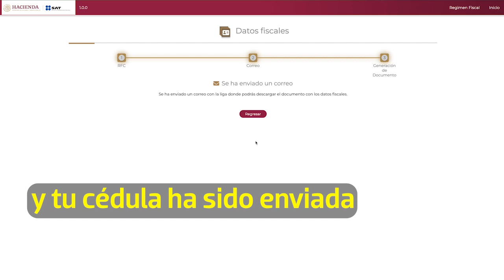SAT lanza nueva herramienta par evitar largas filas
Ir al SAT a tramitar tu constancia de situación fiscal o el RFC puede resultar tedioso y por los papeles, frustrante. Si quieres evitar la fila o hacer citas y todo ese embrollo debes saber que Hacienda lanzó una nueva herramienta para consultar la cédula de datos fiscales.